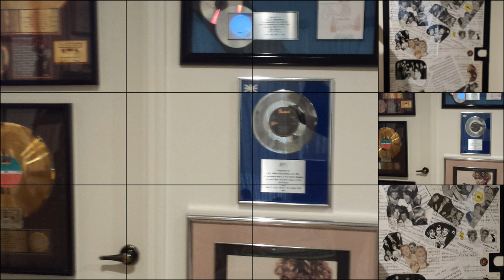When I'm with you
Ellie Greenwich